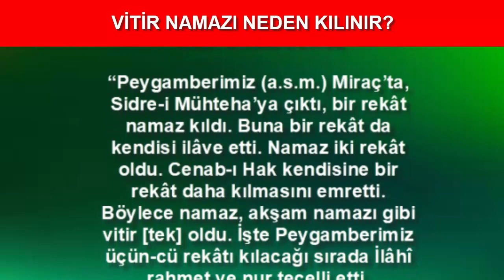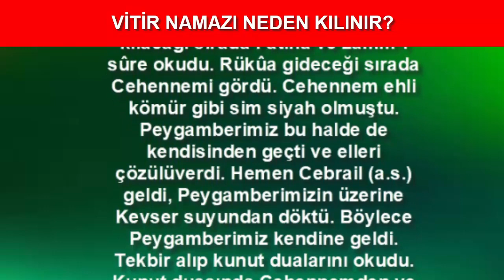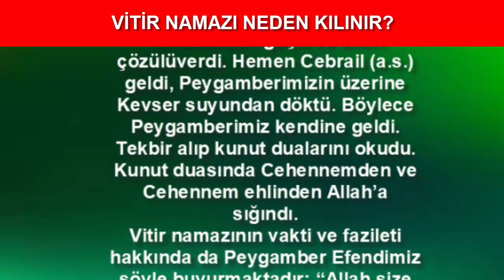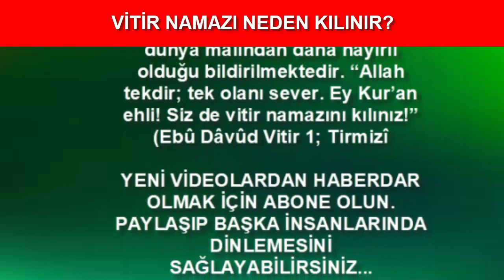VİTİR NAMAZI NEDEN KILINIR? (Dini Bilgiler)